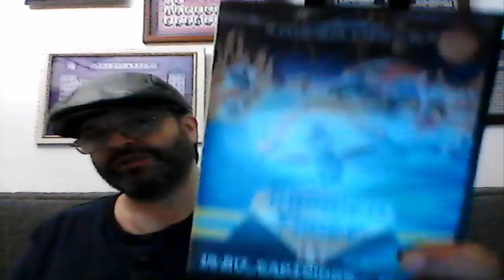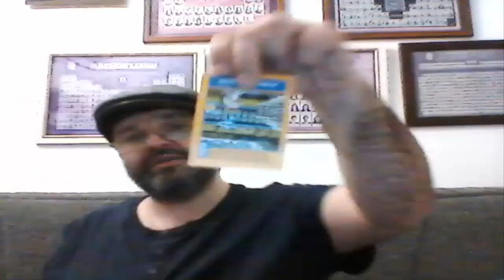Reviews de mis juegos de Mega Drive 53: Thunder Force IV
En este capítulo número 53 de Reviews de mis juegos de Mega Drive os presento el que considero el mejor matamarcianos de Mega Drive, una maravilla técnica en todos los sentidos, musicaza, graficazos, muy divertido y muy difícil. Os muestro mi ejemplar de Thunder Force IV, Lighting Force: Quest for the Darkstar en América, y le hago el breve análisis.